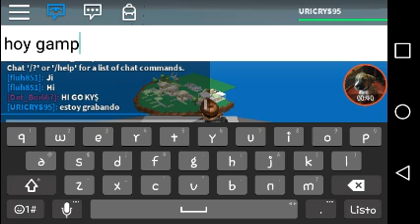Desastres naturales #3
Ola q ase